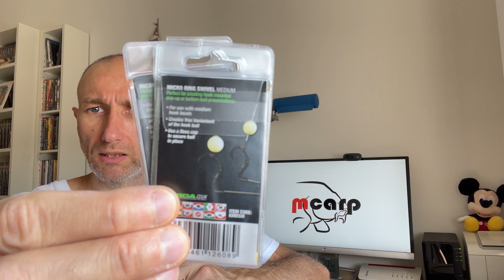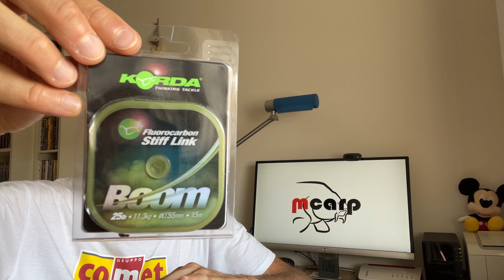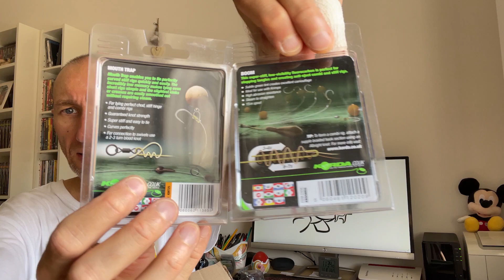Carpfishing. Unboxing Black Hook. eCommerce carpfishing.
Carpfishing.
Unboxing Black Hook.
eCommerce carpfishing.
Dopo aver presentato le varie criticità dei siti eCommerce, ora inizia l'appuntamento degli unboxing relativi agli acquisti che ho effettuato in questi negozi.
Seguiranno una serie di episodi riguardo gli unboxing che vi faranno scoprire che cosa ho acquistato.
Questo è il secondo appuntamento unboxing e scopriremo insieme che cosa ho acquistato nel famoso negozio di Roma che si chiama Black Hook.

Buona visione!!!

Se vuoi contattarmi visita la sezione INFORMAZIONI del mio canale YouTube e potrai trovare tutti i link ai vari social dove sono presente.